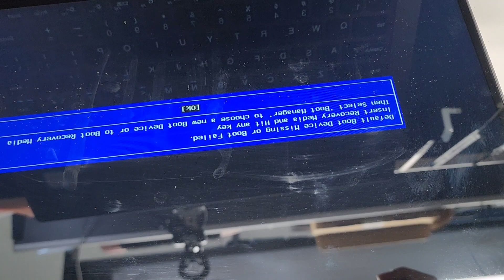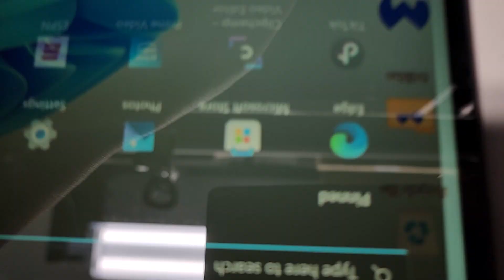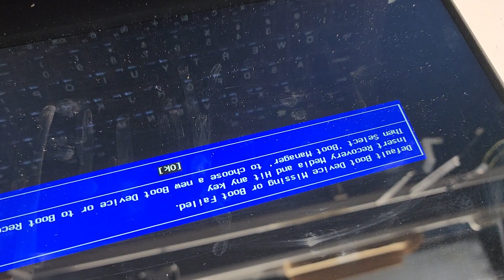Computer Laptop Lenovo Yoga 910-13ikb Power Button Not Working Unless Plugged In M.2 PCIe SSD Issue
Computer Laptop Lenovo Yoga 910-13ikb Not Powering on Unless Plugged in Charging M.2 PCIe NVMe SSD Issue Might also happen with HP, DELL, ASUS, Gateway, Aluwnware, iBuyPower, MSI, Acer, Clevo, etc. Battery works fine.